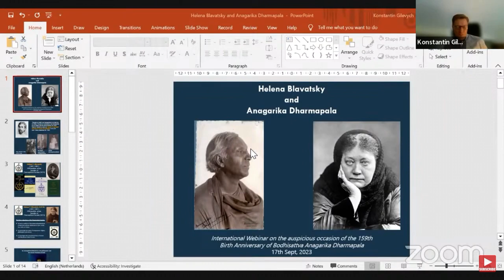Helena Blavatsky & Anagarika Dharmapala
Helena Blavatsky and Anagarika Dharmapala.
Lecture by Konstantin Gilevich, Head of the East department of the Odessa Roerich House Museum.

Madam Helena Petrovna Blavatsky (enduringly called HPB by Anagarika Dharmapala) was the founder of the Theosophical Movement.

Video courtesy of the Maha Bodhi Society of India from the celebrations to mark the 159th birth anniversary of Anagarika Dharmapala on 17th September 2023.